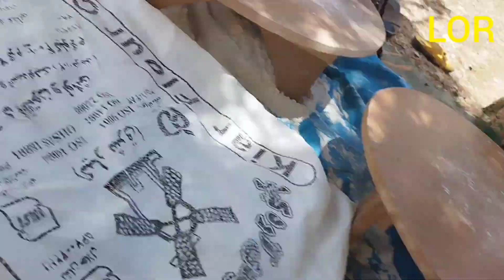nomadic life style